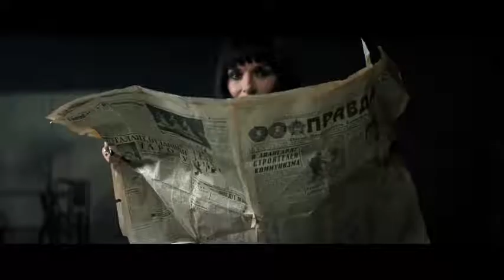Надежда Мейхер (надежда)